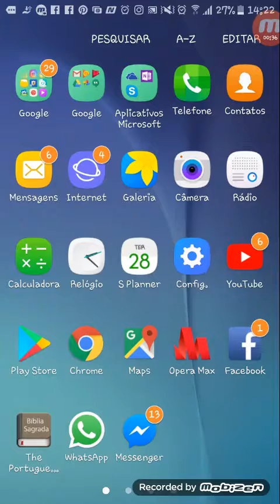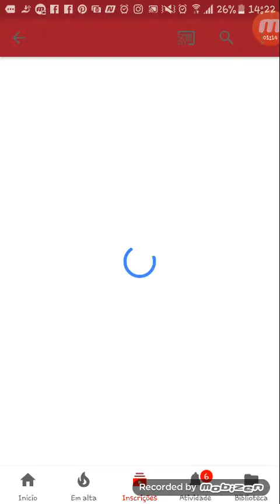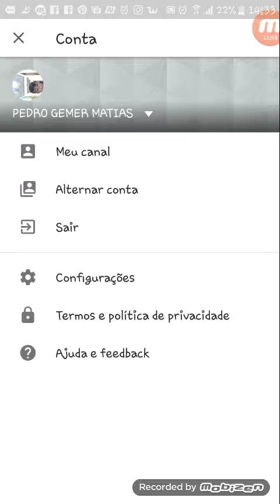Raps do messi